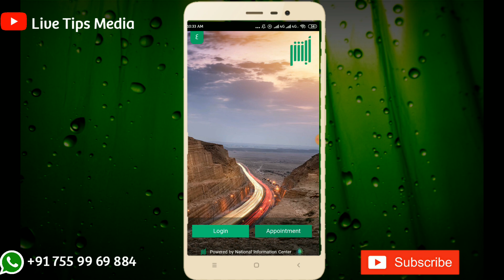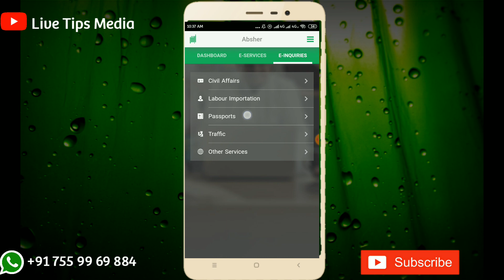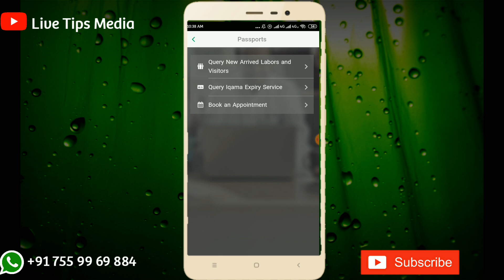How To Check Iqama Validity in Mobile |Saudi Arabia Residence Permit| Check Iqama Expiry Date Status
👉 Application Link;